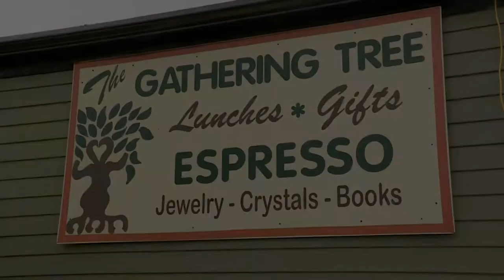Rainbow Bench Unveiling - Valemount, BC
VCTV (Valemount Community TV) coverage of the unveiling of a rainbow bench outside the Gathering Tree Eatery on July 27, 2019 in Valemount, BC.  Videographer: Michael Peters.